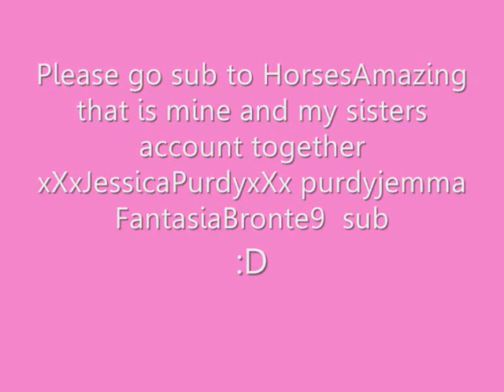SUB OUR NEW ACCOUNT .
we have all ade this together we will all do videos will be cool sub for a sub